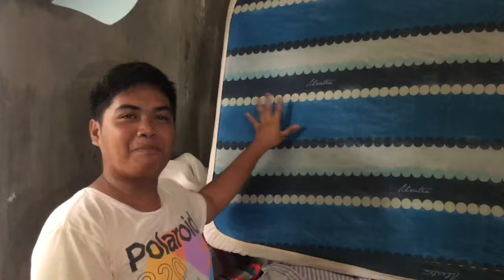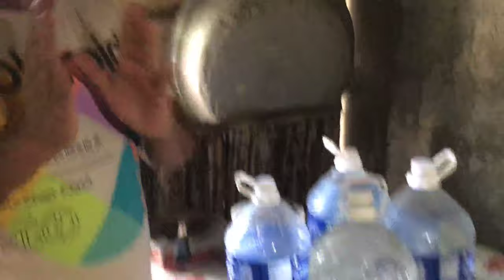House tour sa bahay ni lola | Renan Panis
INTAGRAM: Renanpanis